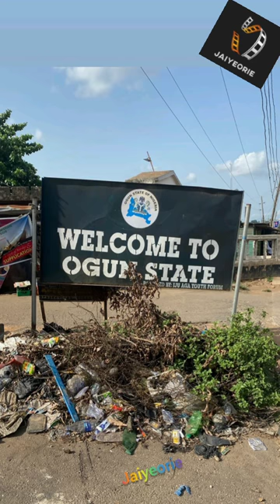Jennifer Obayuwana + polo luxury share palliatives in Lagos and Ogun state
🎥 Feeljeni ig